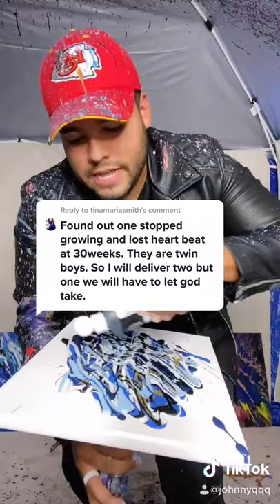Spin Art Stories! Two Babies. One dies and One Survives.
Spin art stories. Some of these are truly tragic. I’m sorry to those who have lost.

SEND ME MAIL:
511 E Walnut Street